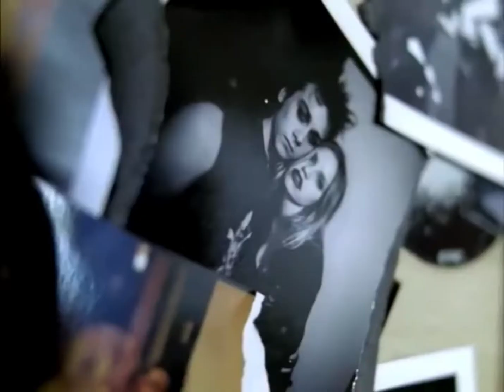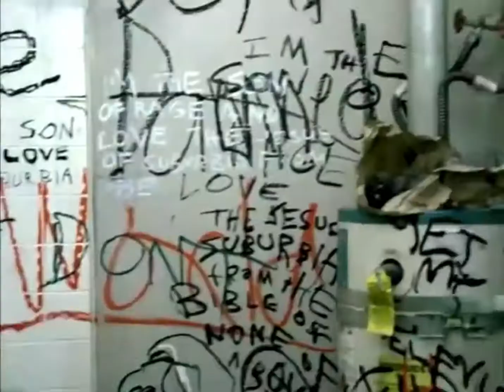arrows of love - pretend friends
video that i made boring

nothing belongs to me except the editing

song: Arrows Of Love - Pretend Friends
material: Green Day - Jesus Of Suburbia [Official Music Video]